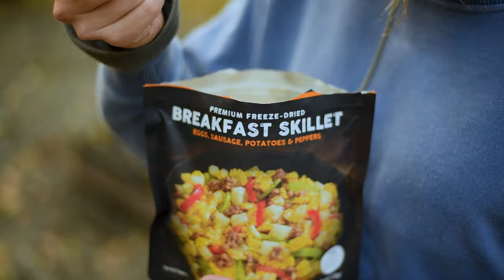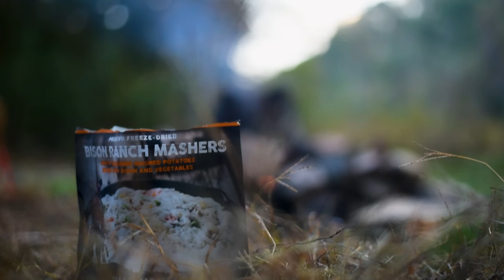Epic Backcountry Adventure | Cossatot Falls State Park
Join us on an exhilarating journey deep in the heart of the stunning Ouachita Mountains at Cossatot Falls State Park. Experience the breathtaking beauty of this wilderness haven as we pitch our tents along the river banks and embark on a weekend of camping, wildlife wonders, whitewater adventures, and serene beauty.